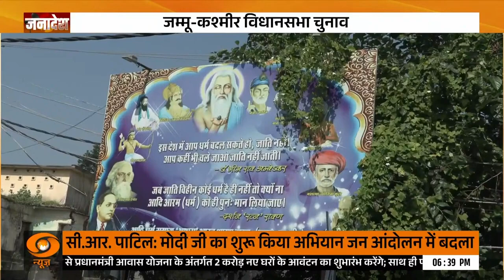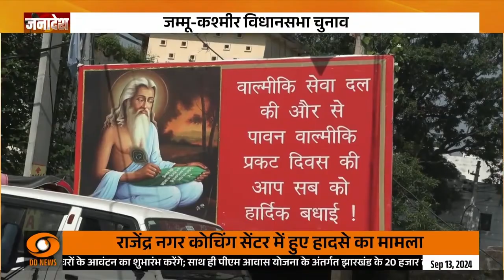Article 370 के हटने के बाद जम्मू कश्मीर में पहली बार हिस्सा ले रहे है वाल्मीकि समाज के लोग